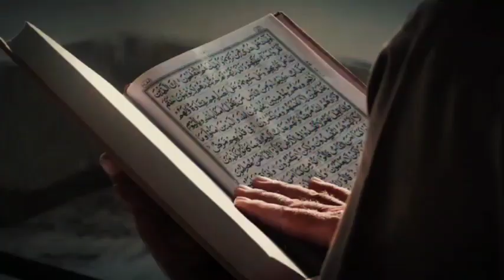Paxtachi hofizlaridan "Ramazon keldi"